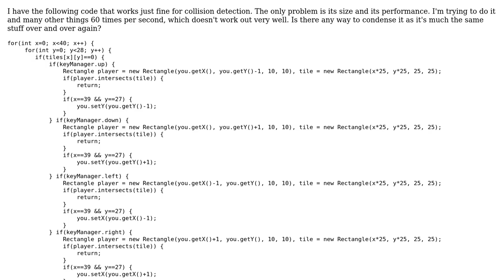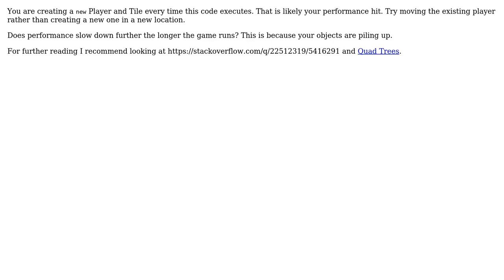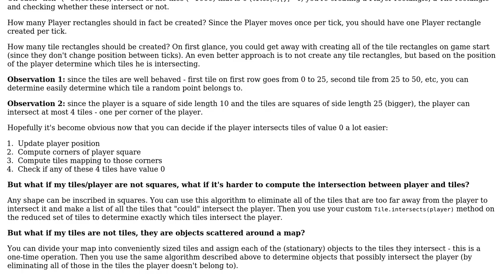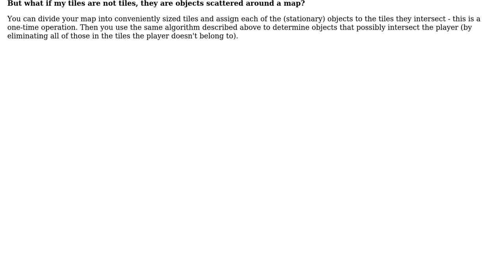Code Review: Collision Detection in a 2D shooter game (2 Solutions!!)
Code Review: Collision Detection in a 2D shooter game

With thanks & praise to God, and with thanks to the many people who have made this project possible! | Content (except music & images) licensed under CC BY-SA | Music | Images & others | With thanks to user Tibos user Summer user Plqsmic and the Stack Exchange Network Trademarks are property of their respective owners. You are responsible for your own actions.